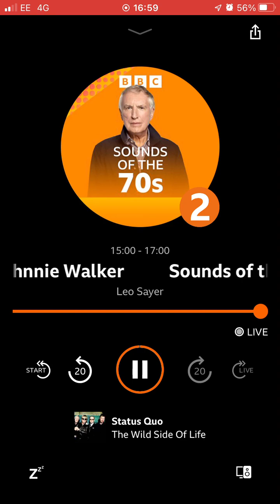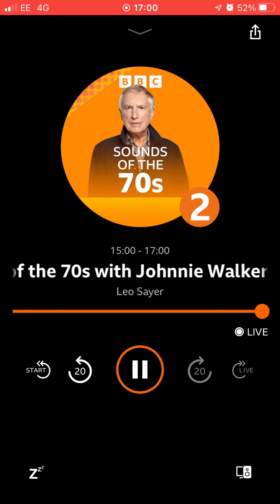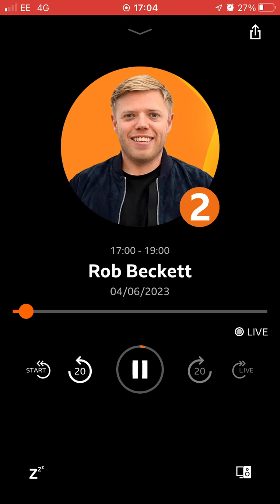4 June 2023